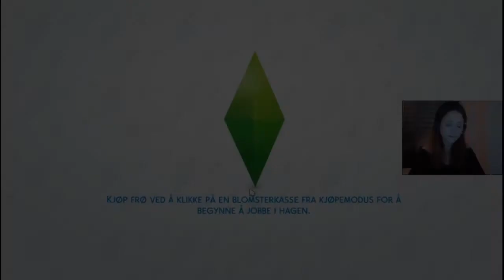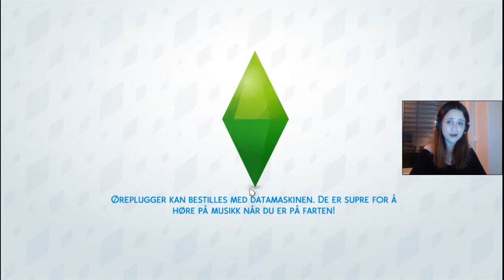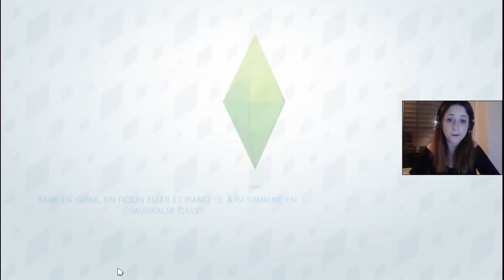Bug hell | Norsk The Sims 4 | Disney Challenge #3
Morten reiser endelig hjem, og Snøhvit føder et nytt sett med tvillinger. Dette er episoden der jeg nærmest blir gal av simmene, og alle buggene i spillet.